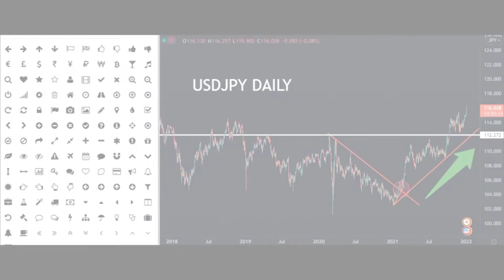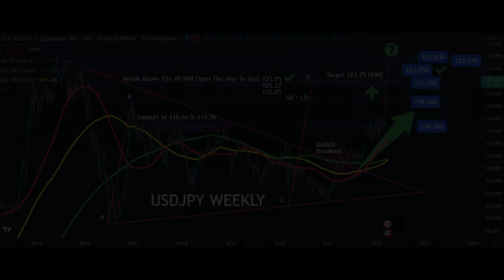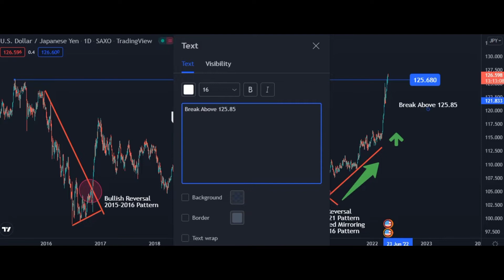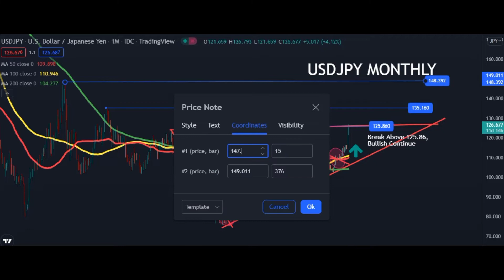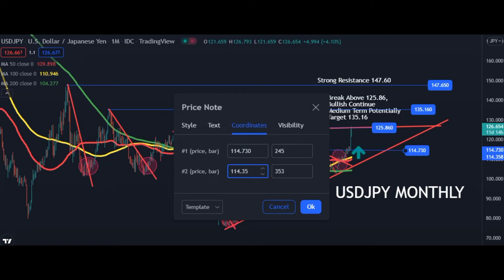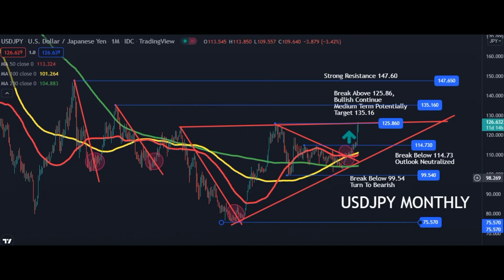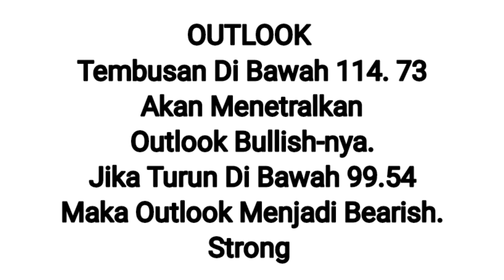Forex Analysis: USDJPY Monthly, Break Above 125.86 Bullish Continue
Sesuai dugaan, tak terbendung USDJPY naik menembus 125.86, semakin bullish.
Bagaimana nasib USDJPY  selanjutnya ?

Untuk lebih jelasnya, yuk langsung simak aja videonya secara lengkap gaess!

XAUUSD XAUUSD XAUUSD XAUUSD XAUUSD XAUUSD XAUUSD XAUUSD XAUUSD XAUUSD